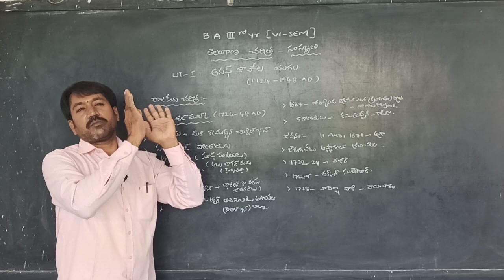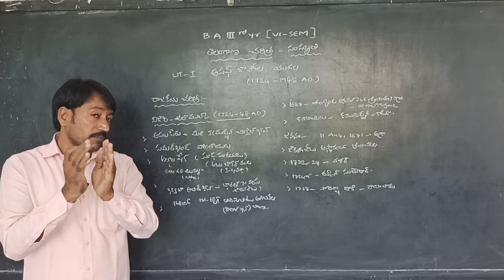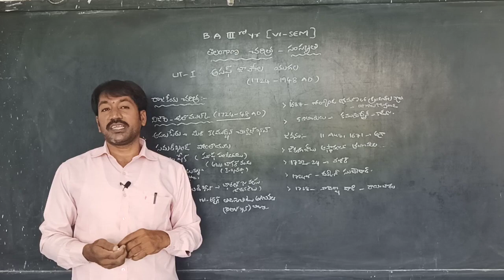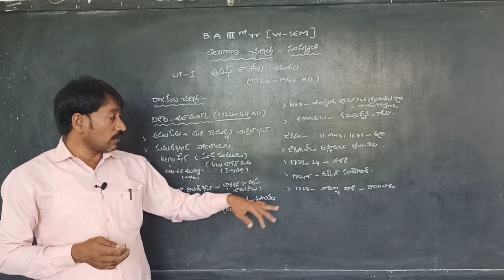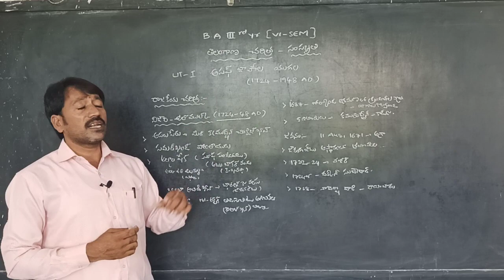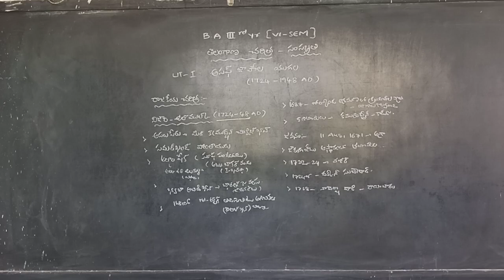BA 3rd year (6thSEM) UNIT-1;ASAF JAHI DYNASTY:-TOPIC--NIZAM -UL-MULk